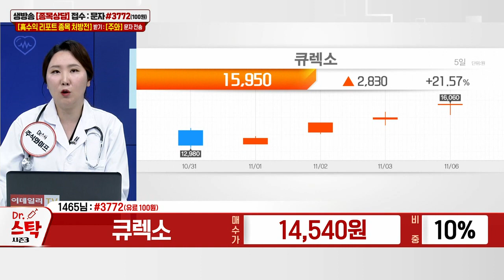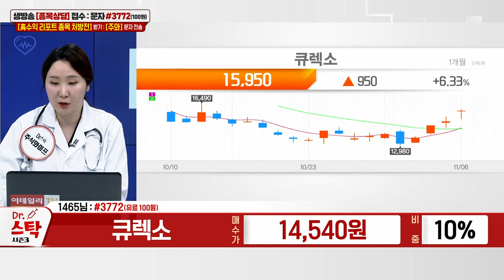큐렉소(060280)_주식와이프 전문가_종목 상담 (20231106)